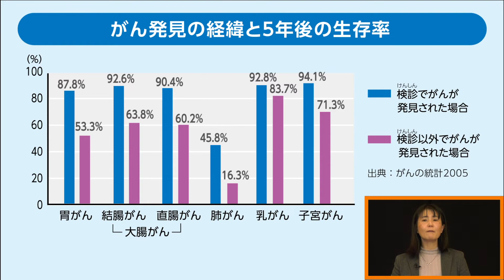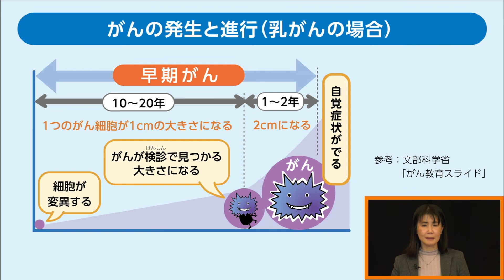がんについて考えよう解説動画「中学生版⑤ がんの早期発見とがん検診」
がんに関する学習補助教材「がんについて考えよう」の各項目の解説動画です。
がんに関する正しい知識を習得し、理解を深めましょう。

【参考】
がんに関する学習補助教材「がんについて考えよう」

‹2022年4月制作　健康福祉局›